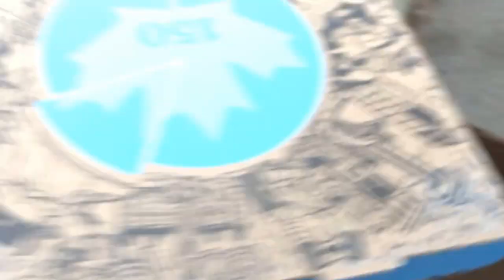Father's Day 2017 June 18